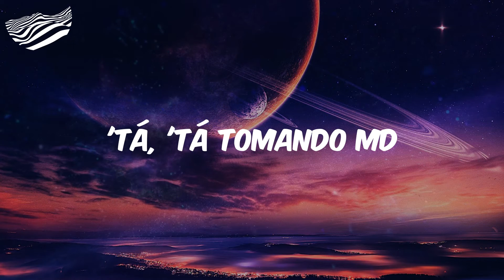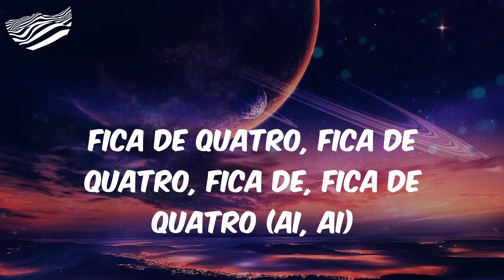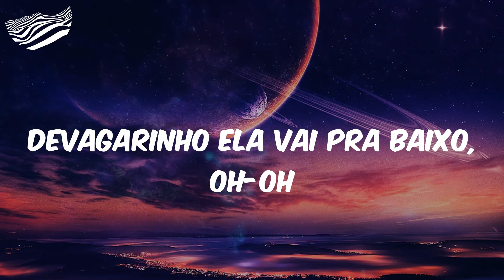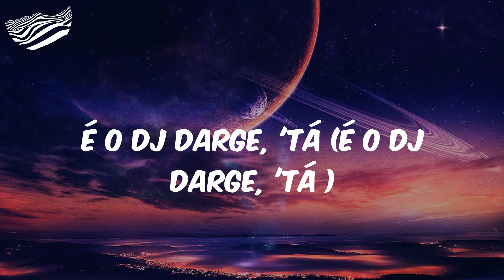Melodia Alucinógena (Letra) - DJ AK BR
Esse é o DJ AK e o clima 'tá gostosinho
É o DJ Darge, 'tá (é o DJ Darge)
Devagarinho ela vai pra baixo
Devagarinho ela vai pra cima
'Tá tomando MD
Pra subir a adrenalina
'Tá, 'tá tomando MD
Ela gemeu quando eu botei dentro
Vou catucar dando tapa no vento
Vou catucar a novinha no talento
Ela gemeu, ela gemeu, ela gemeu
Ela, ela, ela, ela
Vou catucar, vou catucar, ah-ah
(Ai) fica de quatro, fica de quatro, fica de, fica de quatro (ai, ai, ai)
Fica de quatro, fica de quatro, fica de, fica de quatro (ai, ai, ai)
Fica de quatro, fica de quatro, fica de, fica de quatro
Fica de quatro, fica de quatro, fica de, fica de quatro (ai, ai)
'Tá tomando MD
Devagarinho ela vai pra baixo, oh-oh
Vou catucar, ah-ah
O DJ AK vai te tirar a visão
É o DJ Darge, 'tá (é o DJ Darge, 'tá )

DJ AK BR, Melodia Alucinógena, Melodia Alucinógena DJ AK BR, DJ AK BR Melodia Alucinógena, Letra DJ AK BR Melodia Alucinógena, funk, funk hits, hits funk, letra funk